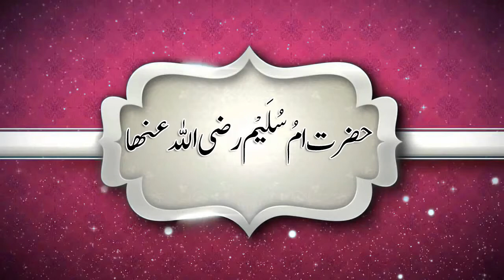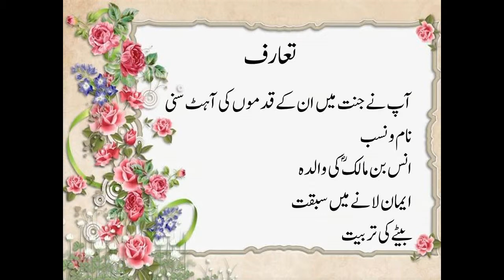Seerat-e-Sahabiyat (Hazrat Umm-e-Sulaim R.A) Part 1 By Apa Razia Madni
This series of lecture is based upon the life of "Sahabiyat".The Sahabiyat were the exalted ladies associated with the Prophet Mohammad and were propagating Islam with him. They not only devoted themselves to Islam but they also boasted of socio-political and educational achievements. They became female icons of wisdom, acumen, courage, resilience and loyalty. Their sacrifices apparently earned them a promised place in Paradise. Their exemplary tales of glory have come down the ages and have inspired everyone.